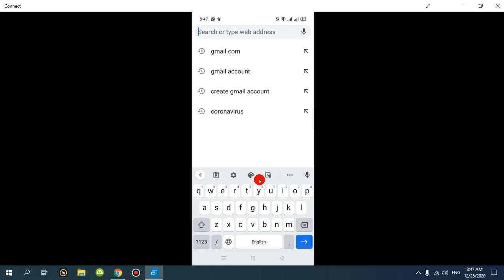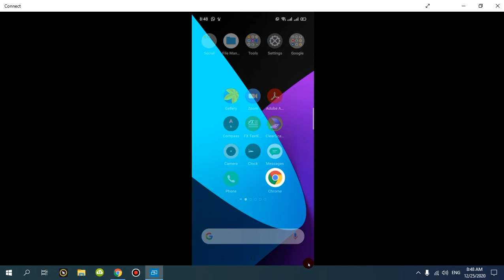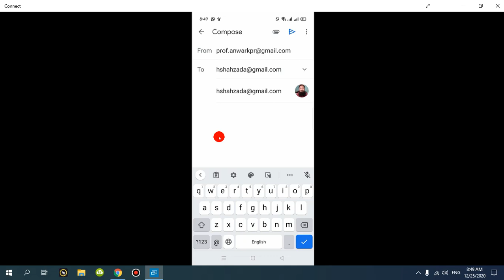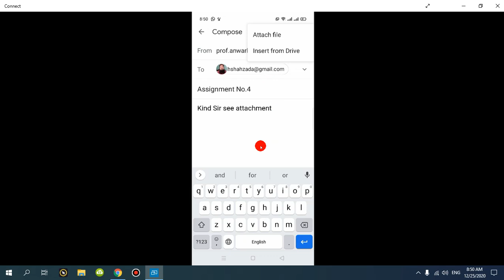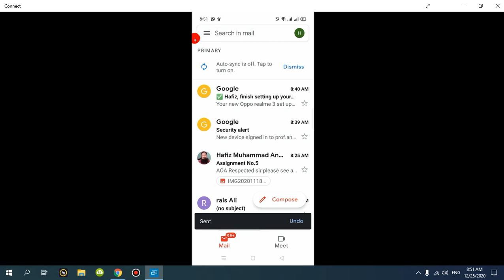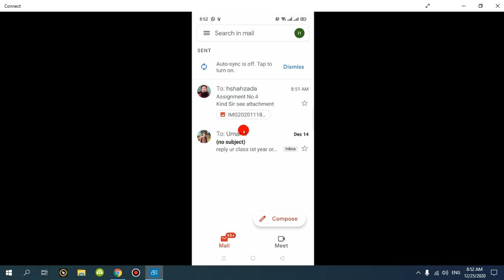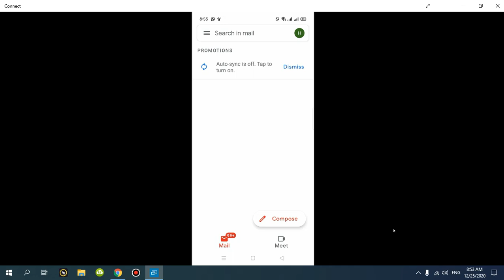how compose an email